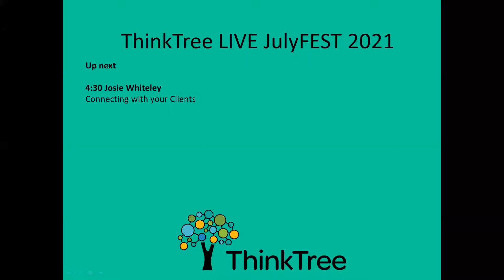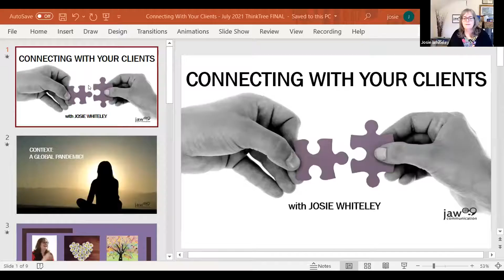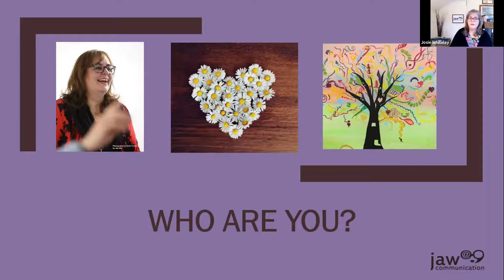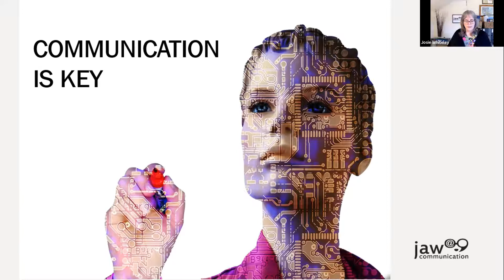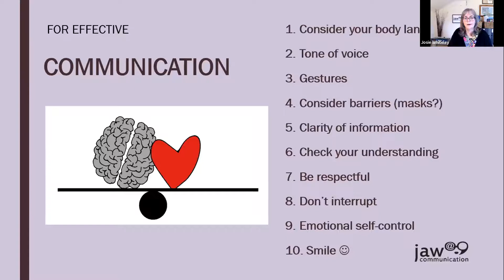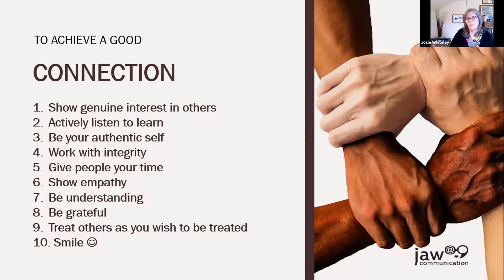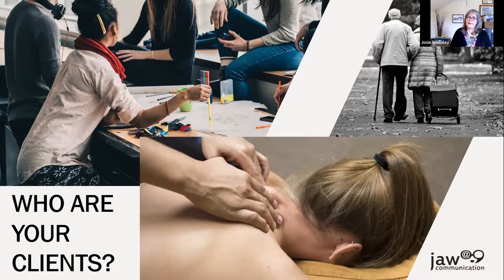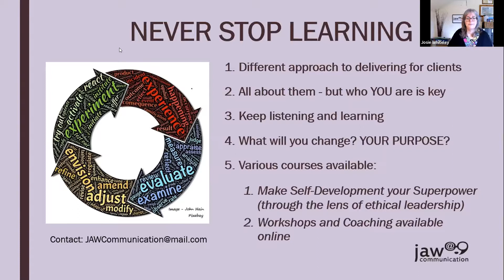Josie JulyFest 2021, Connecting with your Clients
Josie Whiteley